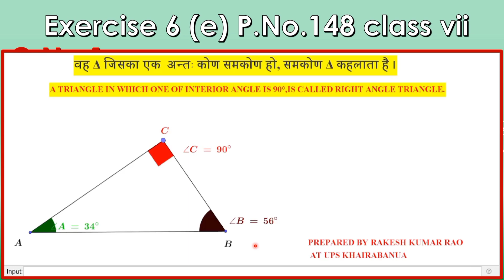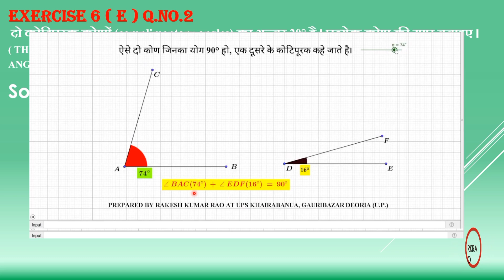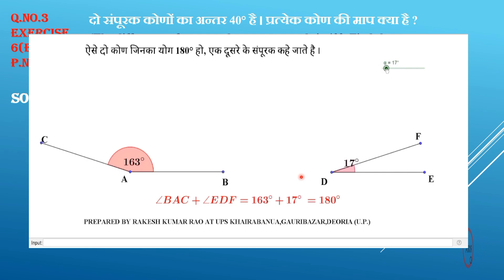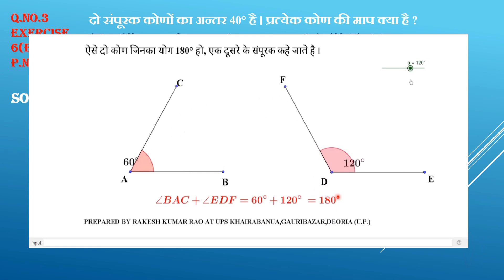Solution of Questions No.1,2 and 3 / Class 7/Exercise 6 E/ Department of Basic Education U.P.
Solution of Class 7 Exercise 6 E Question No.1,2 and 3
Department of Basic Education Uttar Pradesh
By Rakesh Kumar Rao AT UPS Khairabanua Gauribazar Deoria Uttar Pradesh